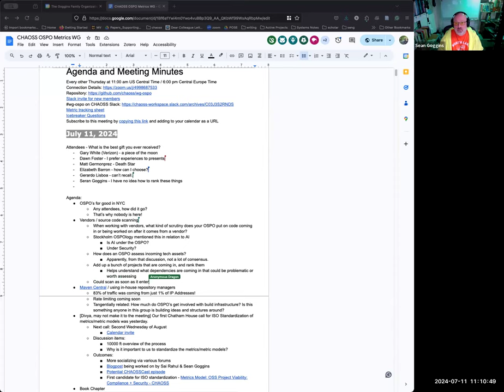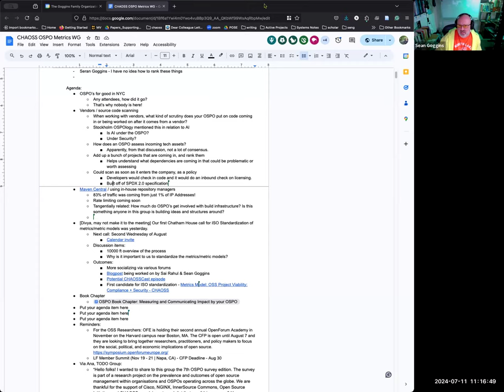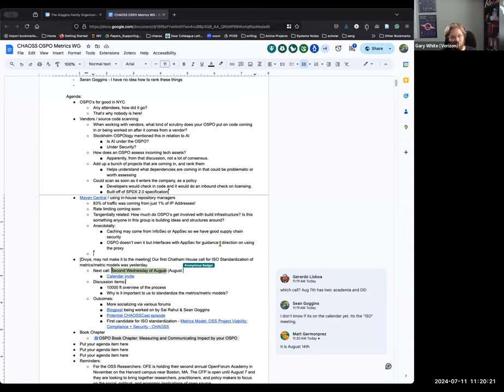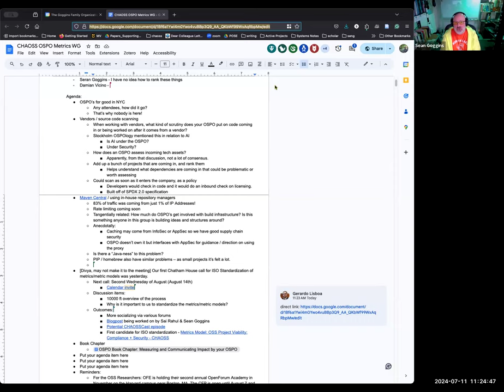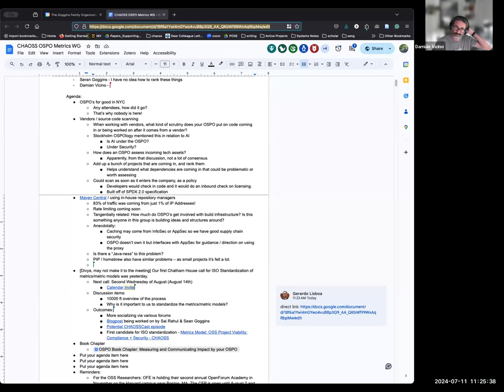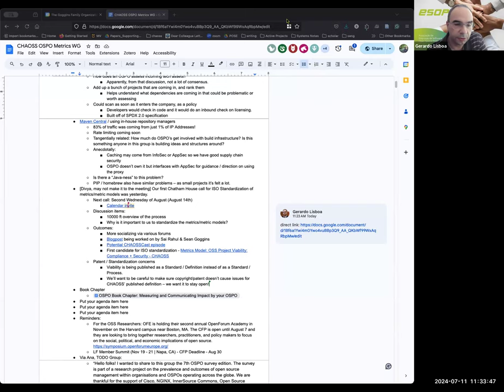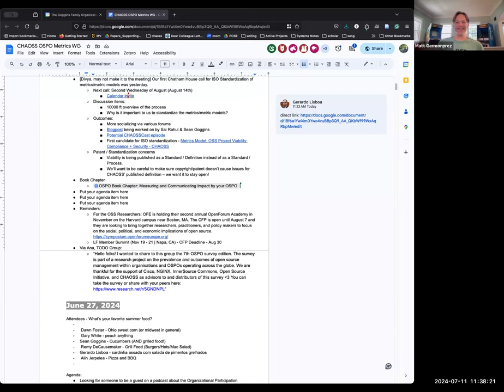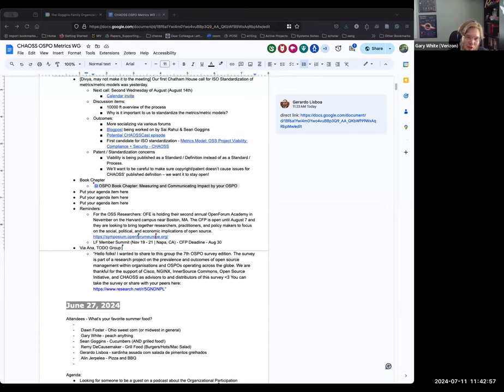CHAOSS OSPO Working Group, July 11, 2024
Minutes from this meeting can be found here: